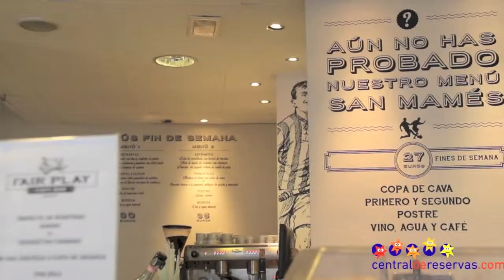Hotel Hesperia Zubialde Bilbao